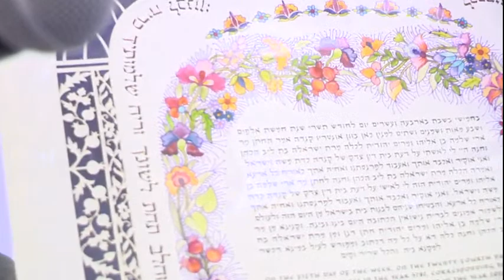The Wedding of Emma & Ari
Emma & Ari